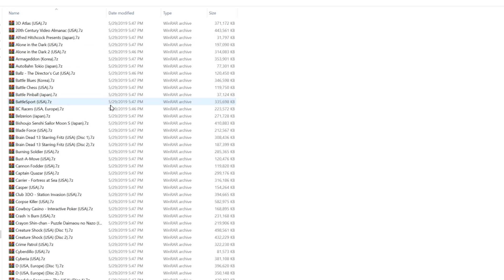Hard Drive not recognized after replacing Faulty board - Bios IC Swap using Low melt solder.